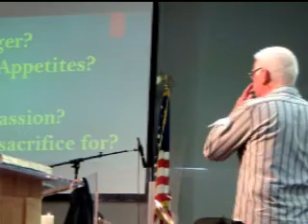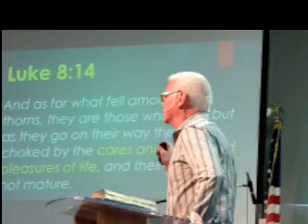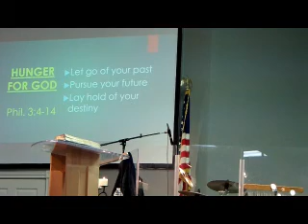Hunger for God 12.31.17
Are you hungry for God or are you full of what the world has to offer? Produced with CyberLink PowerDirector 15